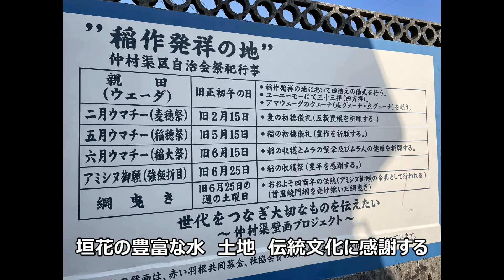上がり太陽プラン2022 プレゼン うまたんぼ